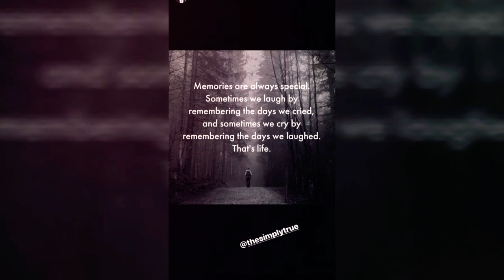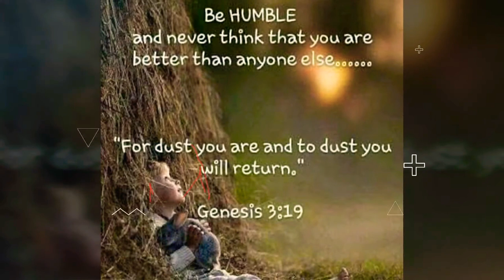Keep Balance By Fabian (Dj Fabiann) ft Alto, Albis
Song                                                                  Keep Balance
Artist                                                                  Fabian Y.
Produced                                                           Fabian Y.
Mastered                                                           Fabian Y.
Album                                                                Keep Balance
Video Produced Edited Realized By              Fabian Y.

Listen to Keep Balance By (Dj Fabiann) ft Alto, Albis by Fabian Segovia Dj Fabiann on SoundCloud

Produced A Mix Of Two Song's By (Dj Fabian & Amigo) - (Keep Balance, Sidney Skyline) Credit to Alto & Albis Special Thanks

(Music gives the best Motivation In Hard Times 2020)